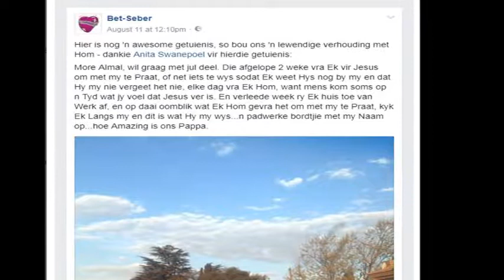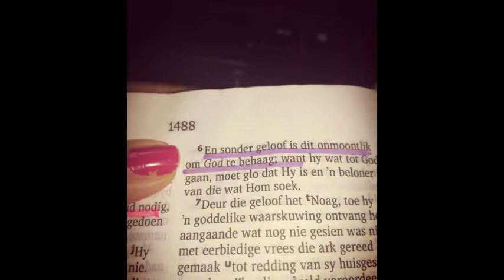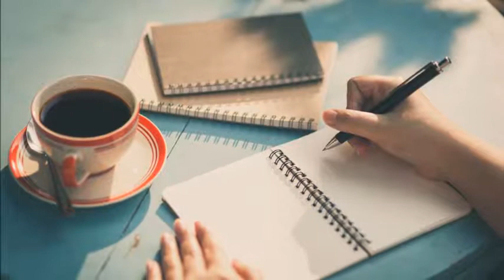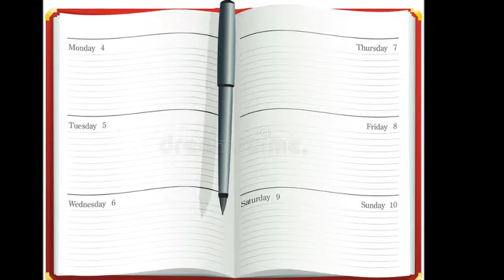Bet-Seber Seëningsvideos vir Prinsessies wat TLC benodig - Week 24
Verlede jaar het ons op die Facebook bladsy hierdie getuienis ontvang van iemand wat gebid het vir God om spesiaal te voel, toe sy later die dag ry het sy haar naam gesien op ‘n bordjie langs die pad, sy het geweet dit was verseker ‘n antwoord van God af, dis my hoop en my wens en my gebed en my seëning – mag elkeen van julle wat hierdie videos ontvang sommer maandeliks sulke uplifting getuienisse vir ons skryf by Bet-Seber wat ons op Facebook kan plaas, sodat ons werklik die hele wêreld kan inspireer, sodat ons die lig van die wêreld kan wees met radikale intieme getuienisse van hoe God met jou kommunikeer.
Faith like Potatoes is een van daardie films en die boek ook, wat ek glo wat ons as gelowiges sommer ten minste een keer per jaar moet kyk. Die enigste ding wat werklik vir God impress is ons geloof, hoe ons glo in die onmoontlikke dinge. Ek het vinnig ‘n sommetjie gemaak dat ek dink ek het ten minste 100ure geinvesteer in hierdie videos oor die Desember vakansie, dit is my Faith like potatoes vir 2019, hoe ek werklik glo en vertrou dat hierdie videos gaan ‘n atoombom tipe van impak maak in Suid Afrika, so my wens en my gebed en my seëning vir jou is – mag God elke dag vir jou nuwe maniere leer van hoe om Hom te impress met net meer geloof,
dalk moet jy weekliks ‘n bucket list opstel van dinge wat jy wil ervaar hierdie week, dalk ‘n nuwe en ‘n dieper vlakke van blydskap, dalk ‘n nuwe tipe van ‘n aanraking, ‘n soentjie tydens worship. Ek geniet dit ook om so van tyd tot tyd na TedTalks te luister van droomborde, dit is ook vir my ‘n fisiese doenbare stappies van hoe om my geloof uit te brei, dalk het jy ook nuwe inspirasie nodig. Verder ook op die onderwerp van Faith like Potatoes – mag ons net meer en meer sulke films en boeke kry wat ons inspireer.
God kan en wil jou hele lewe verander in ‘n Fairytale, die Bybel is propvol met werklike Fairytale verhale, ek glo dat God het vir ons elkeen ons eie unieke Feeverhaal wat alreeds opgeskryf is in die hemel, mag God vandag begin om ons almal se lewens te verander in ‘n Feeverhaal, my gunsteling feeverhale in die Bybel is natuurlik Rut&Boas se verhaal, of Ester die weeskind wat ‘n koningin geword het. Mag God ook vandag vir jou ‘n voorsmakie gee van die tipe feeverhaal wat Hy vir jou beplan. Hy wil nie net hê ons moet oorleef nie, Hy wil hê ons moet oorvloedige lewens hê, Hy wil hê ons moet feeverhale hê.
Net soos hierdie toneel vanuit SATC mag God jou ook daagliks so surprise met kaste vol klere of wat ook al jou so gelukkig maak soos wat hierdie kas met die mooi skoene vir haar gelukkig gemaak het. Mag God jou werklik uitsonderlik bless hierdie week, want Hy is die God wat ons wil bederf, Hy wil ons laat voel soos Sy eie persoonlikke witbroodjie.